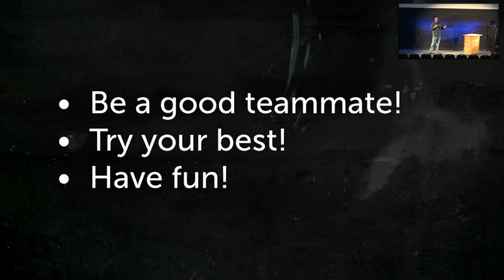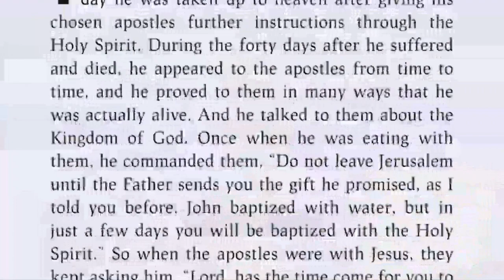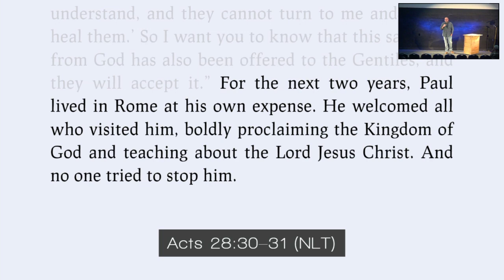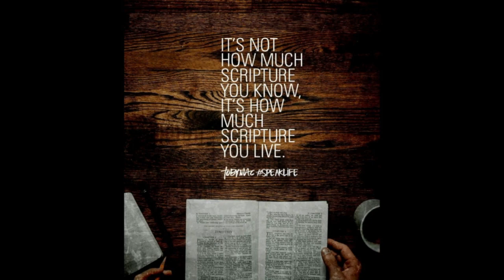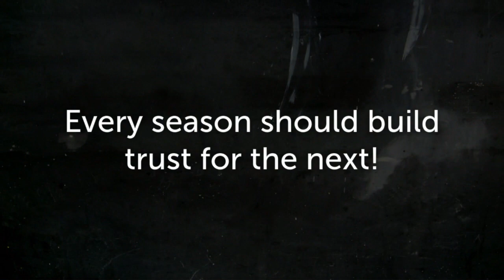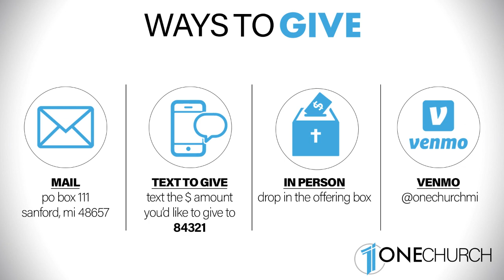One Church Sunday Message Feb 18 2024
One Church Sunday Message - Feb 18, 2024 - "Can I ACTS You a Question?"